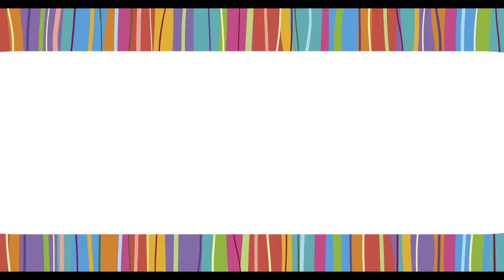Entrevista com Lídia Abdalla, Presidente Executiva do Grupo Sabin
Beatriz Cullen, Diretora do IBHE entrevistou Lídia Abdalla, Presidente Executiva do Grupo Sabin sobre como engajar e reter seus colaboradores, a prática da hospitalidade, a jornada do cliente e como manter o padrão de acolhimento com tantas aquisições que a Empresa vem fazendo.